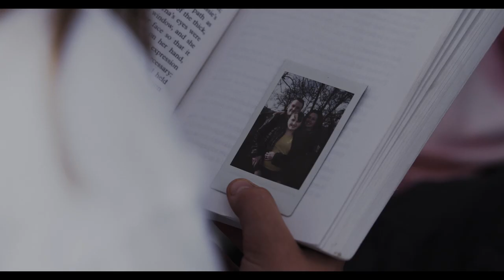Among The Living (2022) | Trailer | Dean Michael Gregory | George Newton | Melissa Worsey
Stranded in the aftermath of a deadly outbreak, a brother fights to protect his sister while he desperately searches to find refuge and avoid an infected population with a thirst for blood.

Director: Rob Worsey
Cast: Dean Michael Gregory, George Newton, Melissa Worsey, Leon Worsey, Emily Rose Holt, Alexander King, Gary Stead